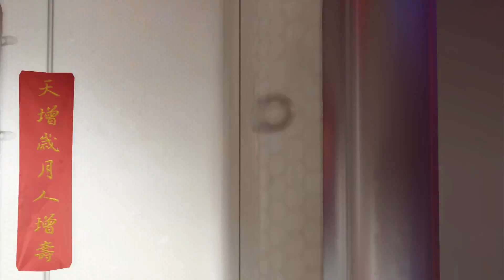Overwatch: Widowmaker Gameplay